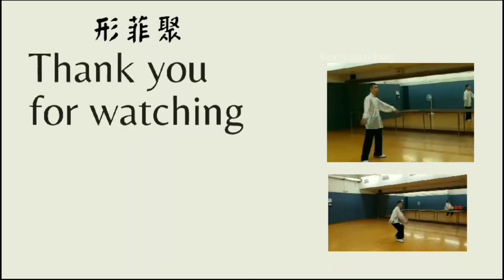「炎明熹」原來是藝名？改(名字)与(玄學)有關？？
「炎明熹」原來是藝名？改(名字)与(玄學)有關？？ 炎明熹 gigi 炎明熹#歌星